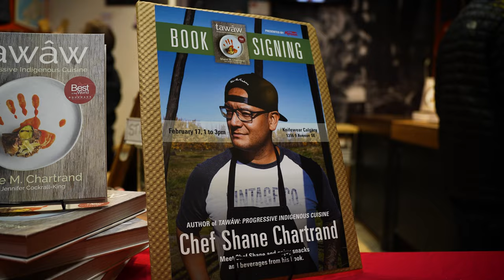Chef Shane Chartrand Makes Bison Tartare, Talks Knives & Indigenous Cuisine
Chef Shane Chartrand came by our studio to make some bison tartare, show off his eclectic knife collection, and share some insight on his little corner of the world where an indigenous background intersects with cuisine in all sorts of fascinating ways.

Or visit Knifewear stores in Toronto, Calgary, Edmonton, Ottawa, or Vancouver.

Chapters:
0:00 Meet Shane
0:27 The importance of storytelling
1:13 Tawaw: Progressive Indigenous Cuisine
3:16 Shane's knives
6:57 Bison Tartare from Tawaw
17:00 Plating
19:54 Some inspiration for you!